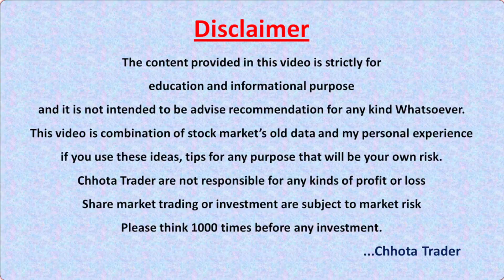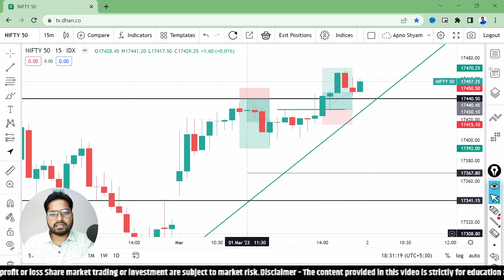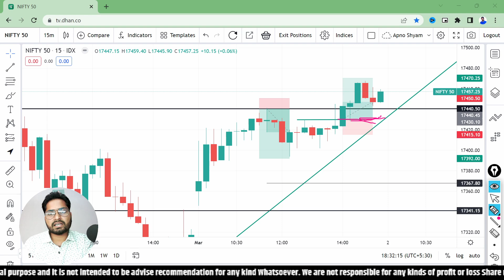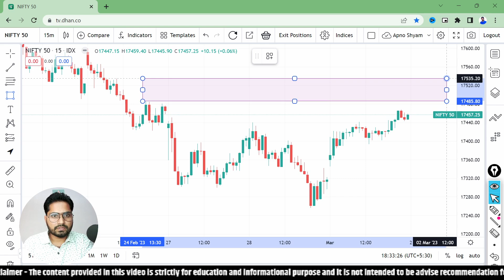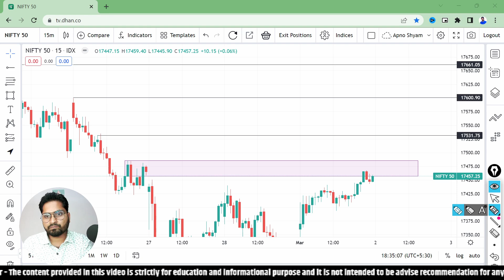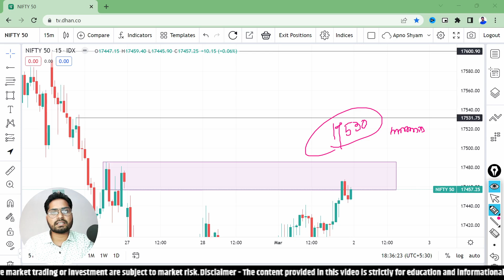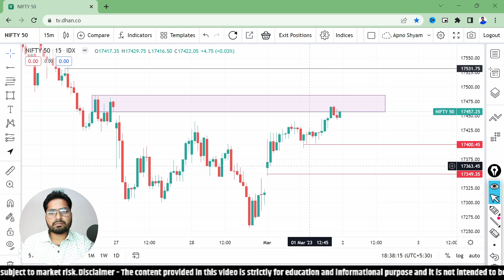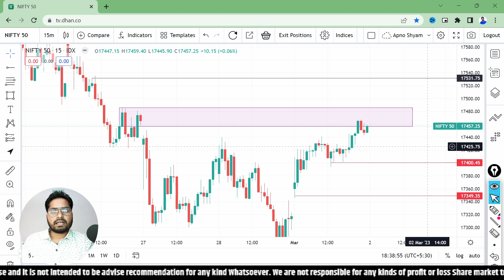02 March : Expiryday | Nifty prediction | Nifty prediction for tomorrow | Zero to Hero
यह 10 रुपये वाली काल, कर सकती है आपको मालामाल | 02 March : Expiryday | Nifty prediction | Nifty prediction for tomorrow | Zero to Hero

Download Details Below👇
For android:

Queris Solved-
nifty prediction
nifty tomorrow
nifty expiry day
nifty 50 tomorrow prediction
nifty analysis
nifty today prediction
banknifty prediction
bank nifty tomorrow
nifty
nifty today
expiry day
bank nifty expiry day strategy live
bank nifty tomorrow prediction 01 March 2023
bank nifty 01 March 2023
nifty prediction 01 March 2023
bank nifty tomorrow 01 March 2023
01 March bank nifty prediction

Key Points -

1. Equity Trading (Swing, BTST, Short & Long )
2. Daily Strategy of Option Trading
3. Nifty/Bank Nifty Premium Prediction
4. Option Chain Analysis
5. Daily Trading Strategy
6. Technical Analysis & Many More